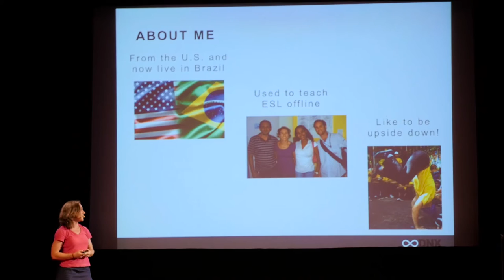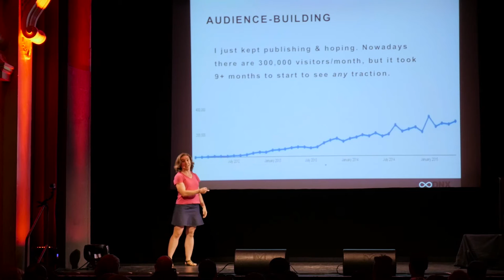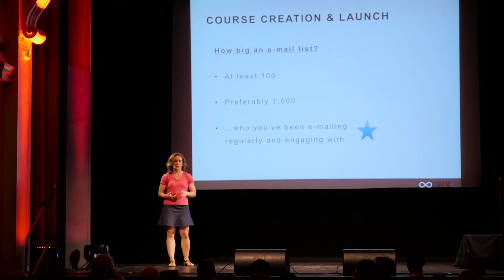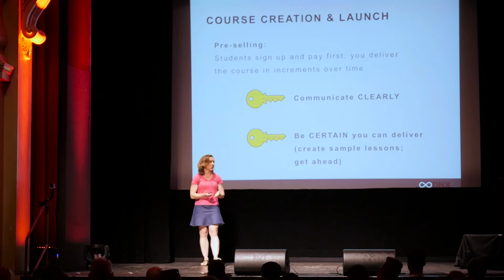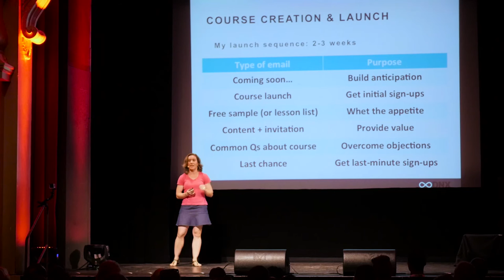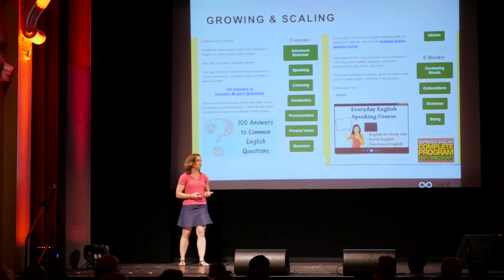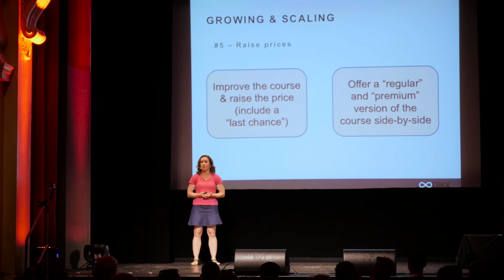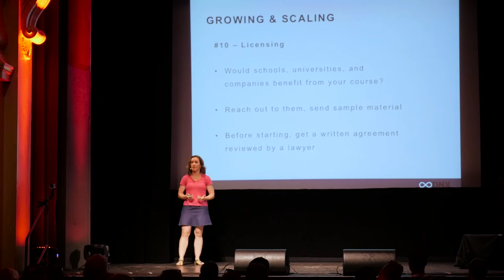DNX GLOBAL 2015 ☆ Shayna Oliviera - Tactical guide to building, selling and scaling info products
Shayna Oliviera rocks the DNX stage in Berlin: Actionable Know-How for every online entrepreneur!

✔ The latest infos & discounts on DNX ✰ Digital Nomad Conference
✔ The latest infos & exclusive discounts for our DNX CAMPS in the most beautiful spots
✔ The overview of the TOP 10 hotspots for Digital Nomads with insider tipps
+ BONUS: 7 E-Mails with lots of value & AMAZING HACKZ for your Digital Nomad life
►►► Follow us around the world!

-=[DNX connects and supports Digital Nomads all over the world]=-
Felicia Hargarten and Marcus Meurer are the initiators of the DNX movement and started the biggest event for location independent entrepreneurs that happens once a year: DNX - Digital Nomad Conference

DNX also runs regularly Coworking and Coliving DNX CAMPS in tropical places all over the world

DNX is even more than shaping the future of work.
We are helping you to live and work location independent and achieve more freedom on all levels.
DNX helps you to improve ALL areas of your life to make you more happy, fulfilled and bring your special gift into the world.
We are supporting you in personal growth, health and fitness, biohacking, spirituality, productivity and mindfulness.

DNX ✰ I CHOOSE FREEDOM